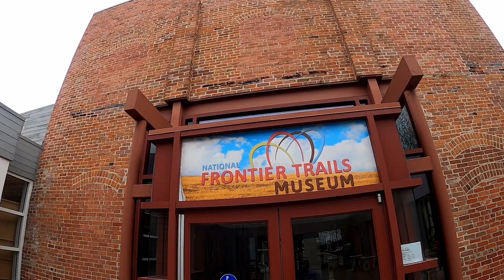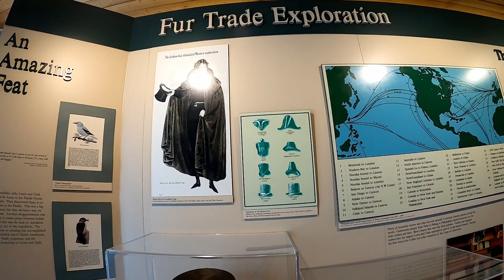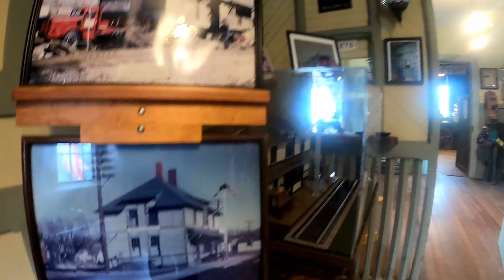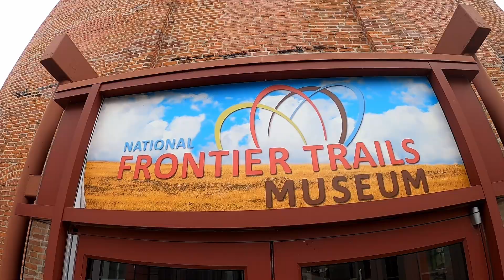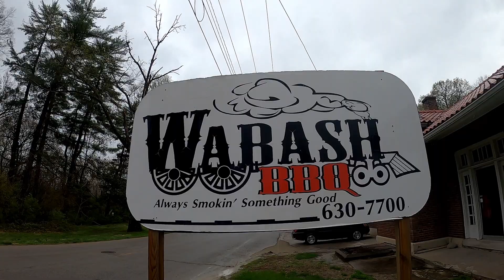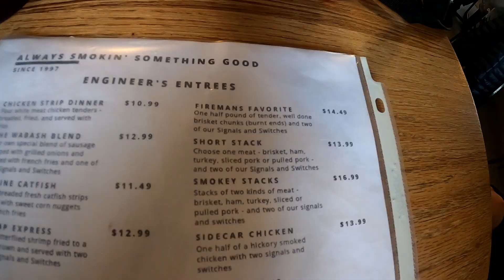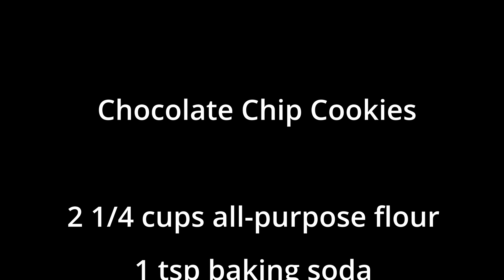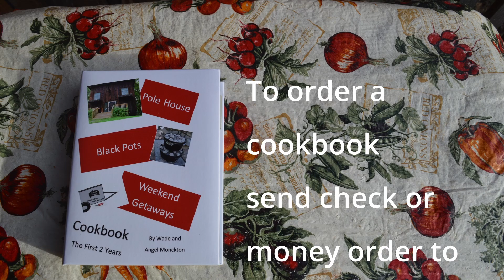Frontier Trails Museum – Dutch Oven Chocolate Chip Cookies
In this video we begin our Getaway to the Kansas City area with a visit to the National Frontier Trails Museum. We check out a wonderful place to eat at Wabash BBQ. Due to a rainout, we bake some chocolate chip cookies in the 12” Dutch oven on our front porch.

00:00 Introduction
01:04 Frontier Trails Museum
09:01 Railroad Depot
11:49 The Ruts
15:11 Wabash BBQ
16:23 Dutch Oven Demo
26:51 Time to Bake
29:27 Time for Dessert
31:37 Recipe
31:57 Cookbook Sales